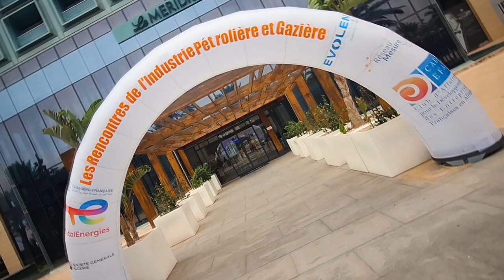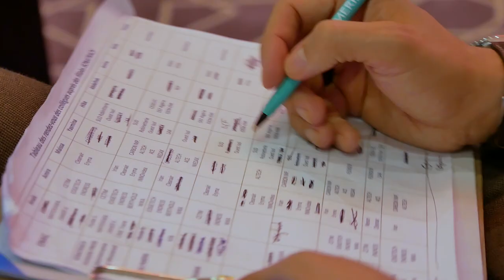La 2ème édition des Rencontres Algéro-Française de l'Industrie Pétrolière et Gazière, Oran 2023.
🛢️Les 24 et 25 Octobre 2023 derniers nous avions organisé la 𝟮𝗲́ 𝗲́𝗱𝗶𝘁𝗶𝗼𝗻 𝗱𝗲𝘀 𝗥𝗲𝗻𝗰𝗼𝗻𝘁𝗿𝗲𝘀 🇩🇿🇫🇷 𝗱𝗲 𝗹'𝗜𝗻𝗱𝘂𝘀𝘁𝗿𝗶𝗲 𝗣𝗲́𝘁𝗿𝗼𝗹𝗶𝗲̀𝗿𝗲 𝗲𝘁 𝗚𝗮𝘇𝗶𝗲̀𝗿𝗲 !🛢️

🎯Avec + 𝗱𝗲 𝟰𝟬 𝗲𝗻𝘁𝗿𝗲𝗽𝗿𝗶𝘀𝗲𝘀 𝗳𝗿𝗮𝗻𝗰̧𝗮𝗶𝘀𝗲𝘀 présentes et + 𝗱𝗲 𝟮𝟬𝟬 𝗲𝗻𝘁𝗿𝗲𝗽𝗿𝗶𝘀𝗲𝘀 𝗮𝗹𝗴𝗲́𝗿𝗶𝗲𝗻𝗻𝗲𝘀 participantes cette rencontre a vu la réalisation de + 𝗱𝗲 𝟭 𝟰𝟬𝟬 𝗥𝗗𝗩 𝗕𝘁𝗼𝗕 𝗰𝗶𝗯𝗹𝗲́𝘀 et 𝟲 𝗮𝘁𝗲𝗹𝗶𝗲𝗿𝘀 𝘁𝗵𝗲́𝗺𝗮𝘁𝗶𝗾𝘂𝗲𝘀 !

🤝Cette rencontre a permis l'identification de près de 𝟭𝟲 𝗽𝗿𝗼𝗷𝗲𝘁𝘀 𝗱𝗲 𝗽𝗮𝗿𝘁𝗲𝗻𝗮𝗿𝗶𝗮𝘁𝘀 entre entreprises françaises🇫🇷 et algériennes🇩🇿🤝

👉Une belle occasion de vivre ou de revivre cette grande rencontre organisée par la CCIAF - CCI Algéro-Française en regardant

TotalEnergies-Société Générale Algérie  EVOLEN-Réseau Mesure-CADEFA-Ambassade de France en Algérie-Stéphane Romatet-Alexis Andres-Michel BISAC-Reda El baki-Halim AMMAR KHODJA-CCI France International-Charles Maridor-Anicia OESER-Bpifrance-Mouvement des Entreprises de France-France Chimie-Abdelkrim DZIRI-Wassila boubekeur-Mohamed Nazim BESSAIH-Philippe ANTOSSEVITCH-Nicolas TUBEUF-🇫🇷 French Healthcare Association-CCI Bourgogne Franche-Comté-ACE Automatismes du Centre Est- Mouvement des Entreprises de France- BASTP (Bourse Algérienne de Sous-Traitance et du Partenariat), Association professionnelle des PMEs- Salim Djoubri- Jean Paul Roquebert- Ivan Boruta- Bachir KERKACHE